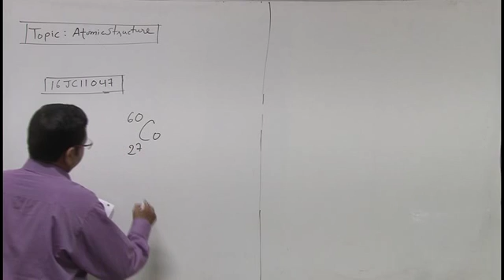16JC110047 Atomic Structure